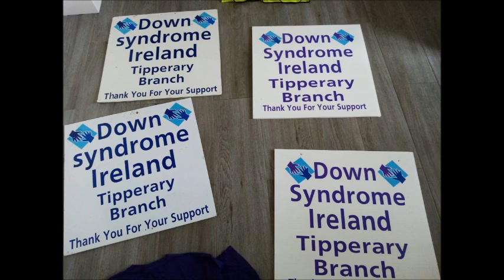NoelTippFMshorterVersion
Our radio star Noel was interviewed on Tipp FM during the week, while Micheál's wife Sheena kindly organised some lovely photos of children from the Tipperary network. Listen and watch here. Only five days to go 'til the wheels start turning!